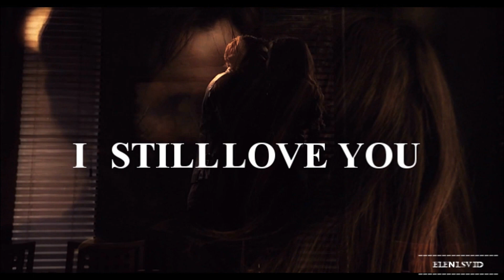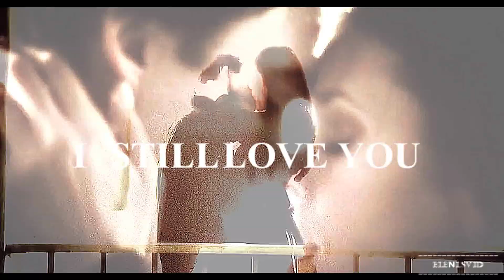Damon & Elena || I still love you {6x13}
HD + FULL SCREEN = B.F.F
I only have to say this : MY DELENA FEELINGS! OH MY GOD!
Fandom : The vampire Diaries
Coloring : Mine
Watermark : Mine
Song : Ask me